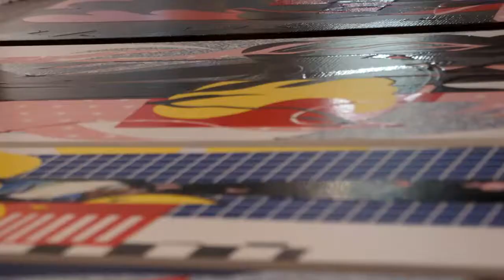Ring Around the Rosie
ChicagoArts and Tom Torluemke offer you this sneak peek preview of Ring Around the Rosie opening April 27th at Linda Warren Projects in Chicago.

Including the music of Josh McCormack